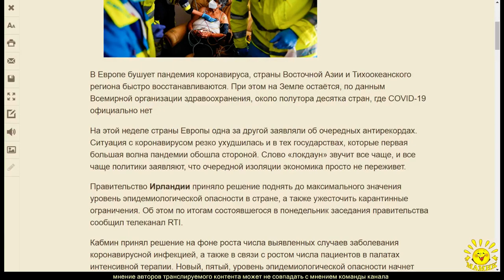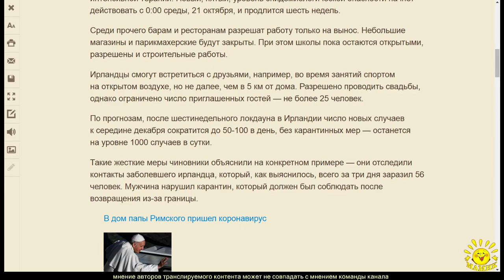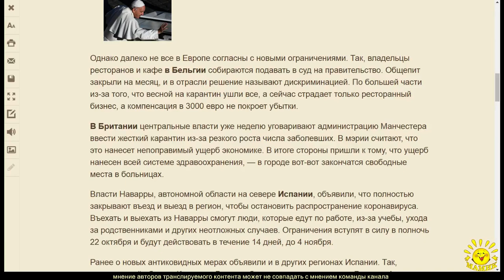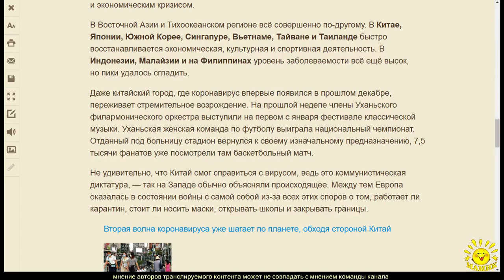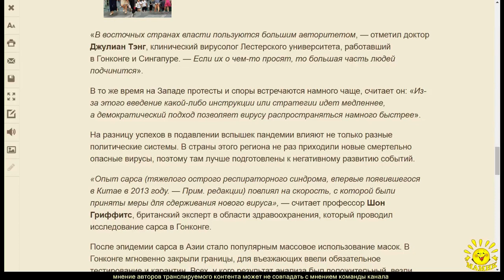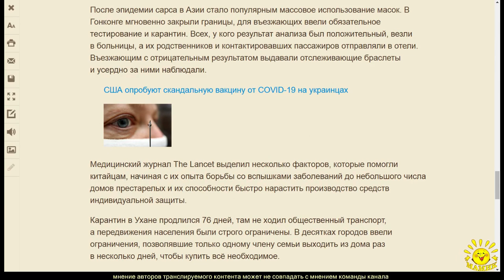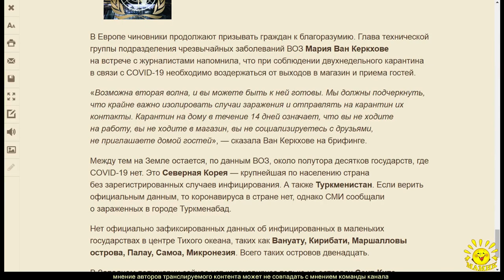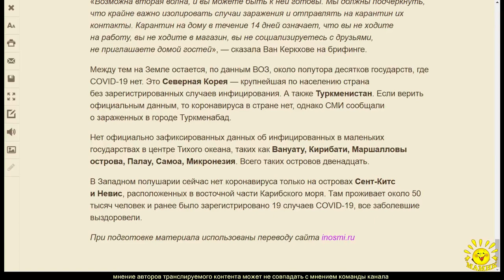А. Николаев. Новая атака коронавируса: Европа страдает, Азия восстанавливается